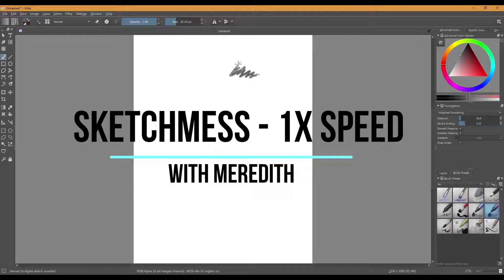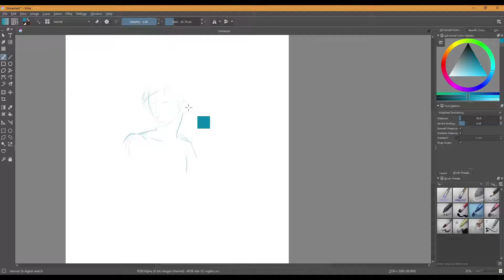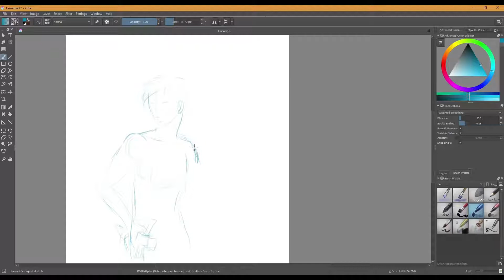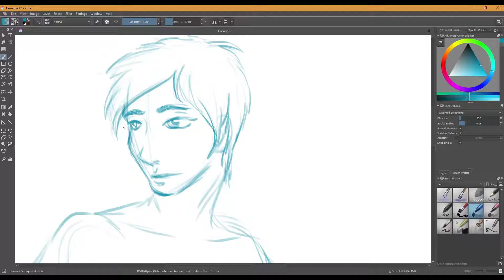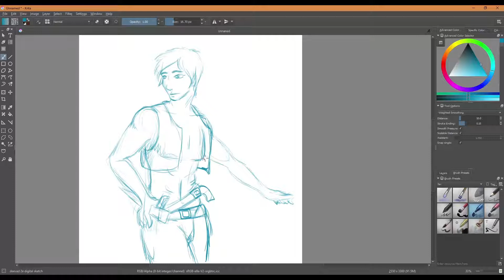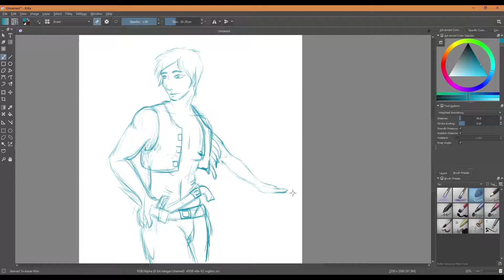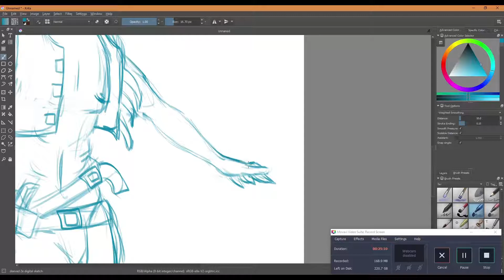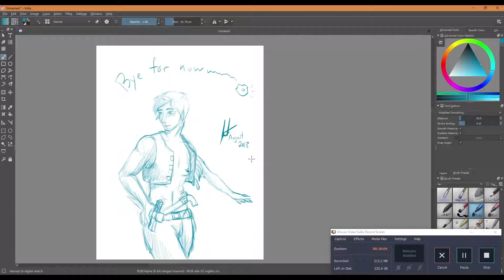Sketchmess drawing at 1x speed August 13, 2018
Want to help me make more of these videos? Drop me some change if you can :)